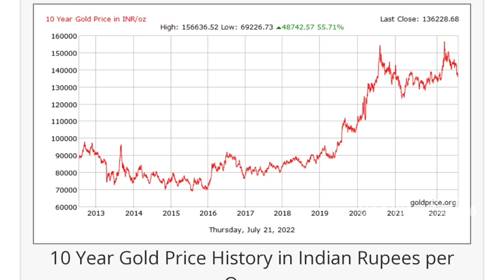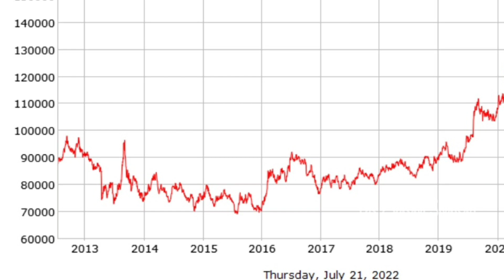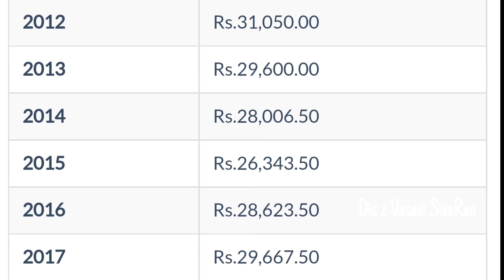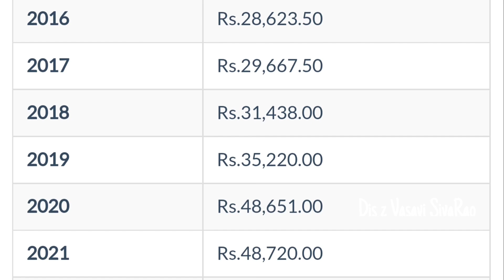ఎక్కువ amount తో Gold కొనేటప్పుడు ఈ విషయాలు తప్పక పాటించండి| How to check gold market analysis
How to invest on gold. Simple gold market analysis. Gold price deciding factors. How to check stock market.